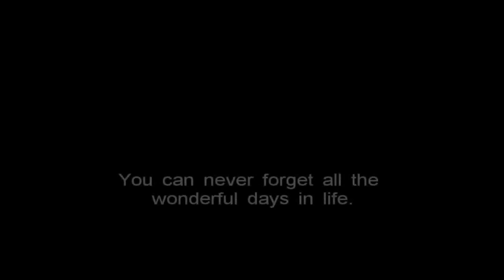Conchas Aug13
boating at the lake